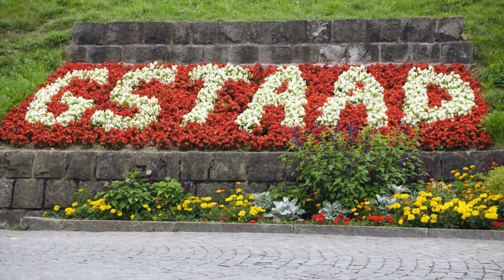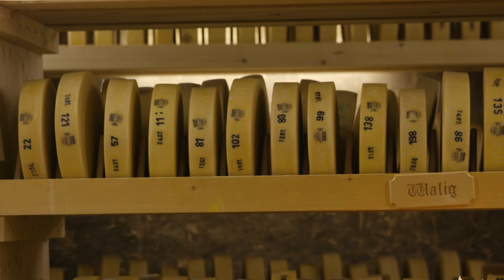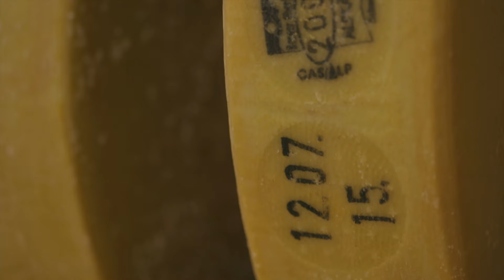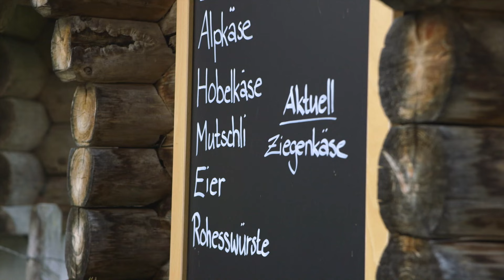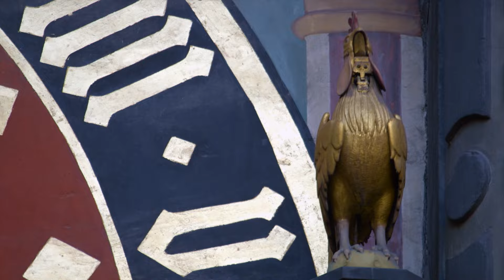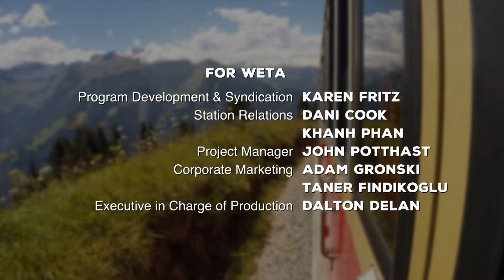Bern, Switzerland - Samantha Brown's Places to Love FULL EPISODE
Full episode of Samantha Brown's Places to Love episode about the Bernese Oberland and Bern Region of Switzerland

For more information on the people and places featured in this episode visit ➡️